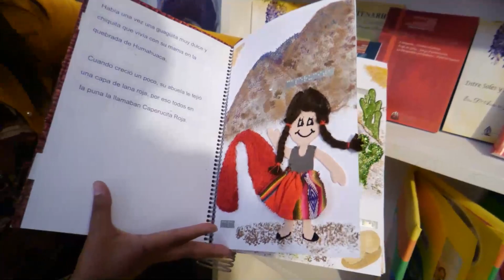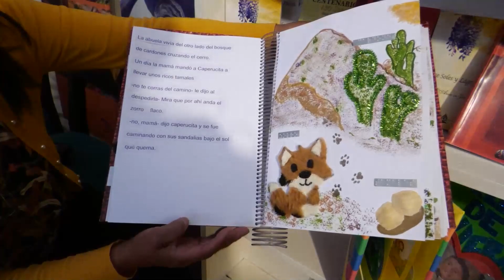La Municipalidad de San Salvador de Jujuy Participa en la 19ª Feria del Libro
En el marco de la decimonovena edición de la Feria del Libro, la Municipalidad de San Salvador de Jujuy se hace presente con un  stand que ofrece un variado repertorio de actividades culturales y educativas para el disfrute de la comunidad. Bajo el lema de fomentar la lectura y el enriquecimiento cultural, este evento se ha convertido en una tradición local que reúne a amantes de la literatura, la educación y las artes.